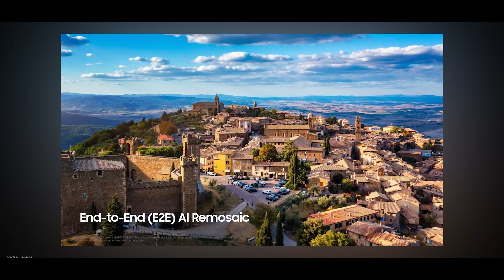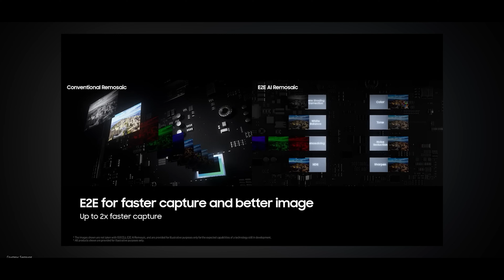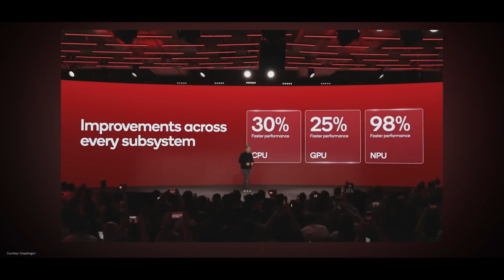Samsung Galaxy S24 First Look 💪🏼💀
In this video, I talked about Samsung Galaxy S24. Galaxy S24 was launched on January 17, 2024 and it is coming with some great features. They are offering Titanium back in S24 which we had seen in Apple iPhone 15.

It will offer some great camera features which includes Ai tracking and 4x zoom while recording in 4k and Samsung addresses it laggy shutter and tried to fix it in the upcoming galaxy s24.

0:00 Samsung Galaxy S24:
0:29 Design
1:04 Camera
3:28 Display
4:10 Processor: Exynos or SOC 8 Gen 3
5:30 Launch Date, Variants, Pricing?
6:28 Watch More